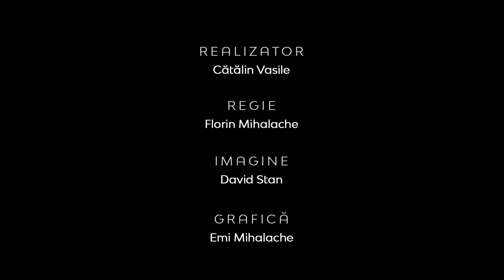Dr. Caius Obeadă | Apologetica – pro sau contra? | Între Bare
CIF: 33686860